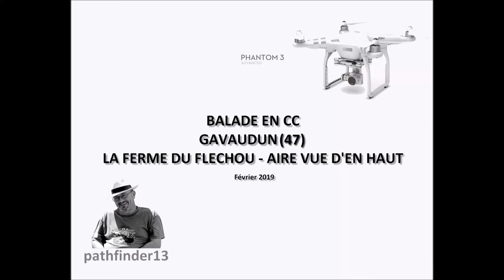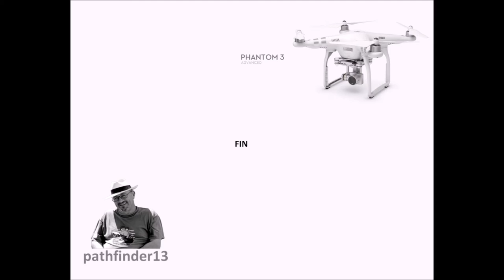BALADE EN CC GAVAUDUN LA FERME DU FLECHOU AIRE VUE D'EN HAUT FEVRIER 2019